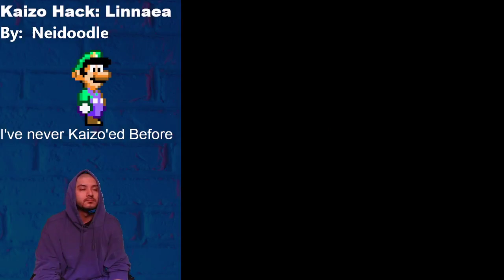Linnaea by Neidoodle -Tulipa Sylvestris Exit 3- Kaizo: Begginner - Player: Boobeez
The one shot